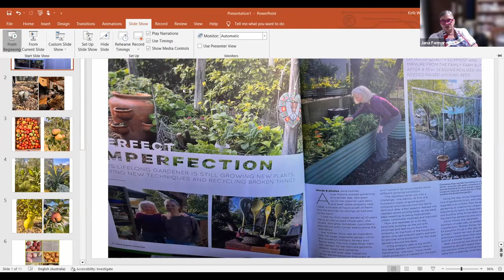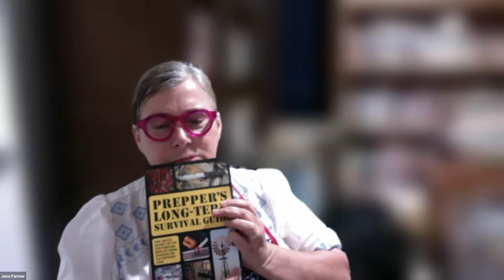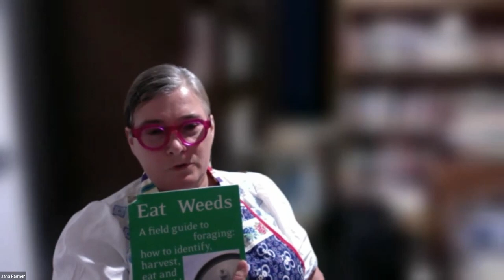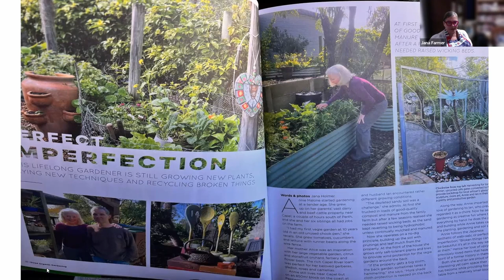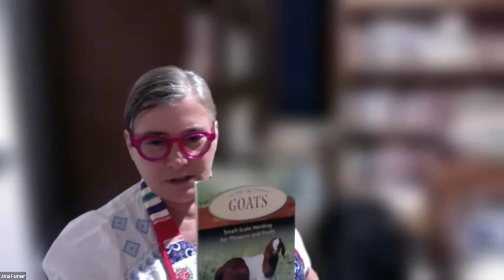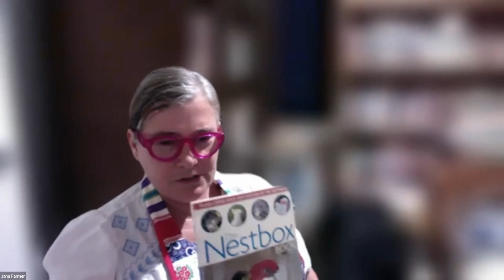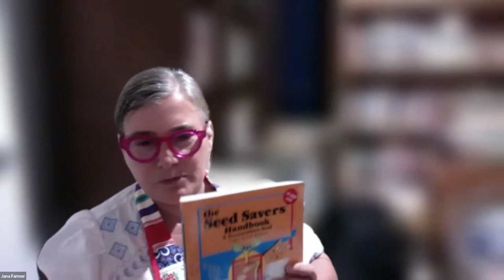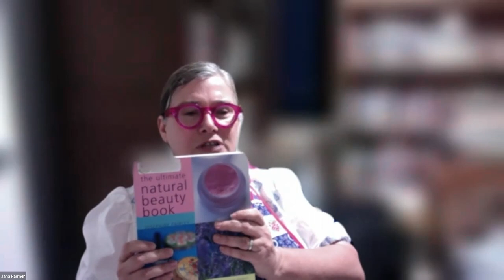Off the Grid Living like Jana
If you ever had ideas off getting off the grid, Jana can show you what it looks like for real!. She is hilarious, brilliant, down to earth and ever so clever. Jana has done everything from plucking chickens when she was 10 to growing a food forest. Her stories and know how will keep you spell bound throughout this entire presentation. Watch this and thank me later!